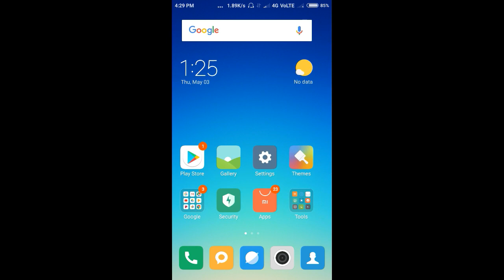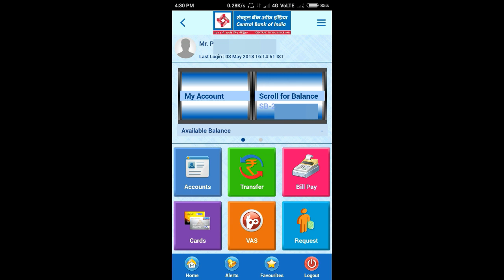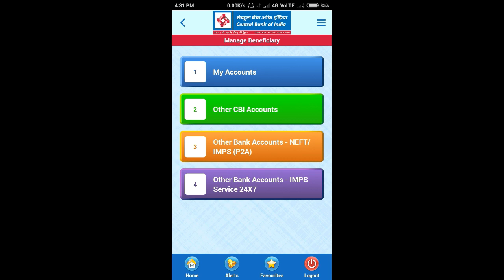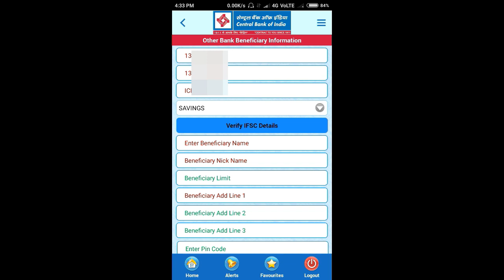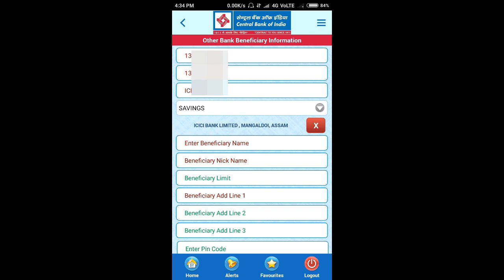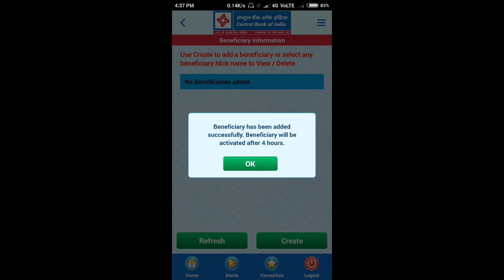how to add beneficiary in central bank of india mobile app ?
Hi friends, in this video we discuss about 'how to add beneficiary in central bank of india mobile app'? If you are using central bank of mobile banking and you wish to transfer money to another account then you can do it online. But you have to add beneficiary in your account. Here is the step by step process for 'manage beneficiary in cbi mobile app.
STEP 1 - open your cent mobile app, and login with your id password.
STEP 2- Now you have seen some options on the home page of the mobile banking.
STEP 3 - click on transfer option,
STEP 4 - in this new page also show you some options. You have to click on 'manage beneficiary' option.
STEP 5 - here also 4 options will appear. 1) my account 2)other cbi account, 3) other bank account NEFT 4)other bank account IMPS, select in which do you want to add beneficiary.
STEP 6 - after click on the option a massage will shown 'no beneficiary added' click on OK. and click on 'create' to add beneficiary in this new page.
STEP 7 - Now in this new page write down your name, address, pin code etc. And click on the green button on the bottom of the
A massage will be displayed 'your beneficiary is added successfully.